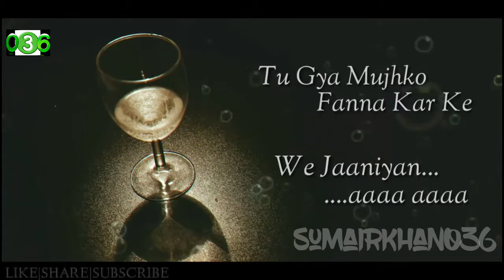Whatsapp video Aaj Ro lene De We ji bhar ke